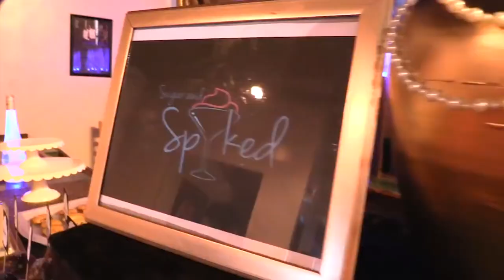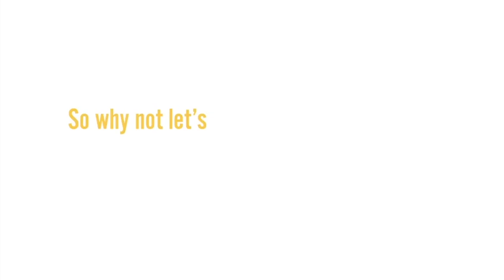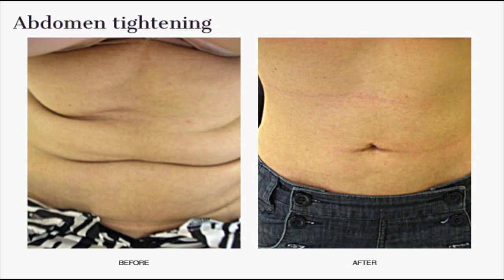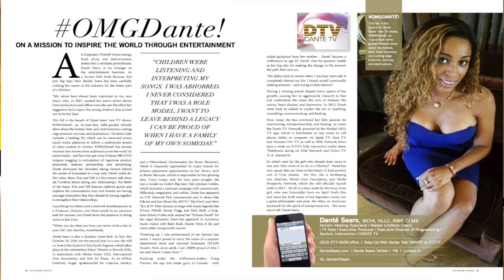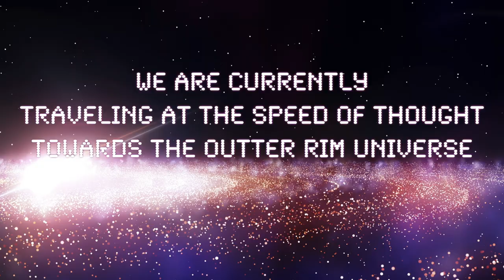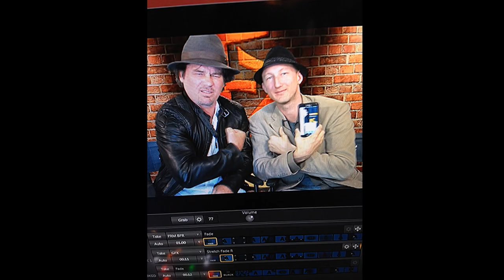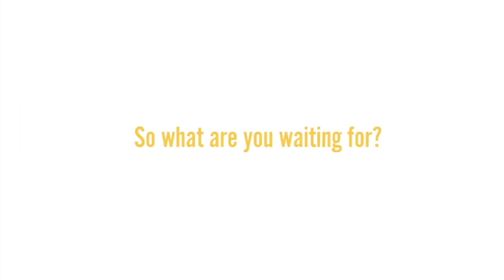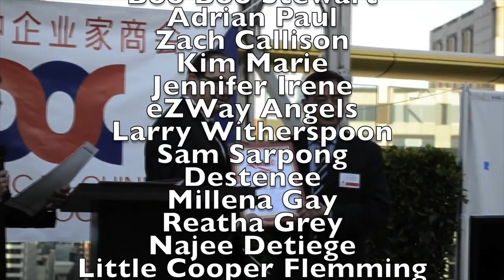eZTalk Live - hosted by Eric Zuley | National Airing on KXLA 11-05-2017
eZTalk Live is a Variety Talk Show hosted by Eric "EZ" Zuley, a top 10 Influential Social Media Personality with major industry connections. EZ Talk Live is his public facing vehicle to showcase his talents and those of his friends, fans, team, and company, EZWay, Inc.

Executive Producer, Eric Zuley  (eZWay Studios)
Produced by Dante Sears (DVision Pictures)

DANTE TV is Healing the World Through Entertainment; Mind, Body, and Soul. We Bring you the Adventure of a Lifetime.  Creating a Better Life through Personal Empowerment, Success Modalities,  and Holistic Wellness Programming. DTV focuses on Relationship-Building, Communication Skills, Entrepreneurial Pursuits, Philanthropy, and Self Love.

Join Dr. Dante' Sears on a Journey of Personal Development,  Self-Improvement, and Success.

Selfie Show  Selfie Care  Heal Yourself  Revisalife  Shift Happens  Shift Happens TV  Shift Happens Lip Balm  Dante K Sears  Shift Happens Balm  Dante K Sears  TV Show  Dante Sears Reality Show